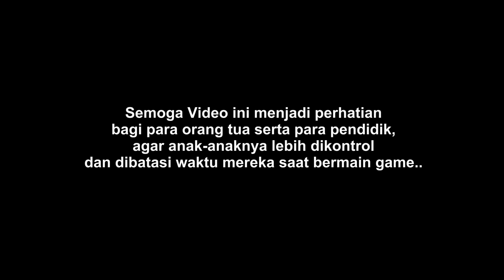SOCIAL EKSPERIMEN - MEREKA LEBIH HAFAL KARAKTER GAME KETIMBANG PANCASILA DAN RUKUN ISLAM